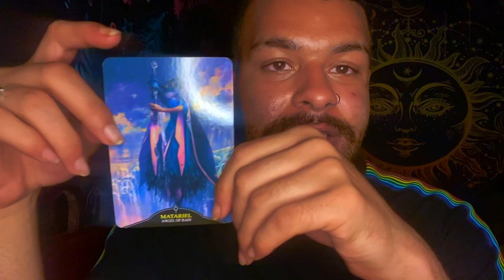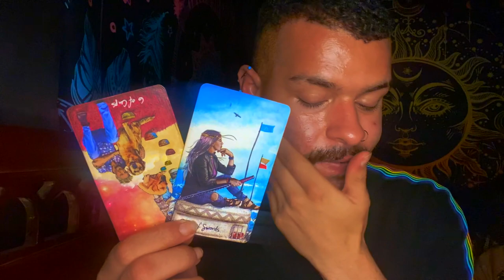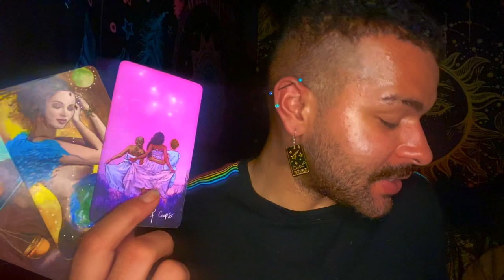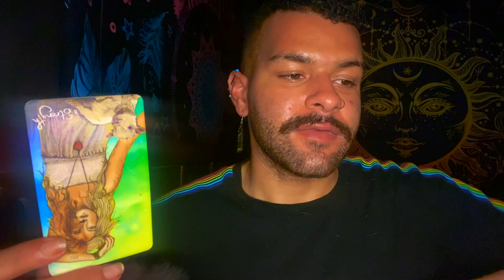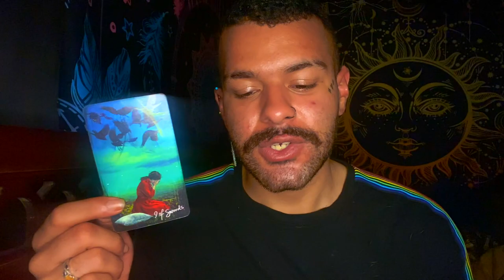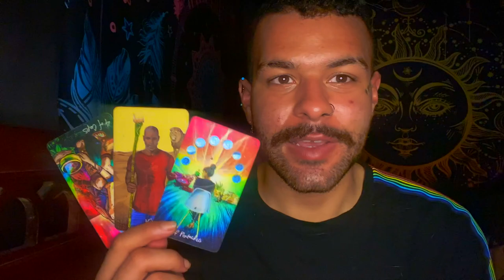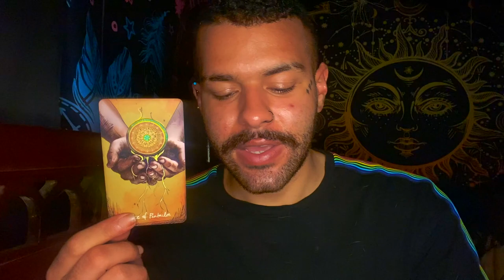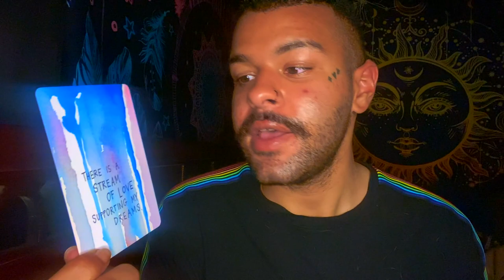Cancer ♋️"IT'S ABOUT TO GET SO MUCH BETTER!" Tarot Reading JULY 5TH - JULY 11TH 2021 Tarot Horoscope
This is a weekly 2021 Tarot reading Horoscope for the Zodiac sign - Cancer for the week of JULY 5TH - JULY 11TH This weekly Cancer tarot reading forecast covers the subjects of Love, soulmate & twin flame connections, career, money & financial, and general overall messages. These weekly Cancer tarot readings also includes predictions for Cancer. These messages that came through in the tarot cards for this weekly tarot reading are for ALL Cancers under the Sun, Moon, Rising zodiac sign for the week of JULY 5TH - JULY 11TH

Introduction - 0:00
Weekly Tarot Horoscope for Cancer: 1:00
Weekly Love Tarot Horoscope for Cancer: 16:05
Weekly Career & Financial Horoscope for Cancer: 18:48

$SimplyVelca

~ 🖤 Social Media 🤍 ~

🎵 Music Credits 🎶